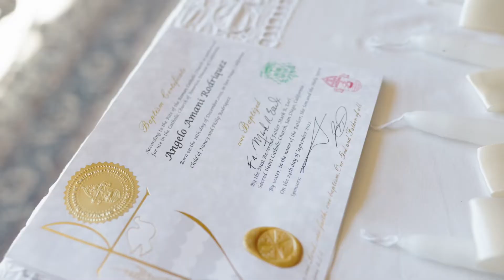We baptised Angelo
Hey MerXs Ryderz ♥️
Welcome back to mi canal

Please join me and celebrating the baptism of our baby boy Angelo

Let’s be amigis on social media ❣️

Most of the products used in my videos can be found on my storefront. 👉🏽Amazon storefront:

Here's a $10 off any Bake at Home order! for your first order at Porto's Bake at Home.

Want some bling? Checkout:
🔌 in MerXs for a discount

Love my lashes?!

Ynahpetsglamlashes.com & enter MerXs for a discount.

You can now go ahead and make your first purchase at sinceresally.com
Your 25% code  is: MERCEDES.25

Use code: NOVALUNA4DFJ

I love Grubhub! I can get food from my favorite restaurants, delivered straight to my door. I'm giving you $12 off your first-time Grubhub app order of $15+! You can thank me later :)

You should try DoorDash - the best way to get delivery from your favorite restaurants.

USE MY UBER CODE 🚗 I'm giving you $2 off each of your first 3 Uber rides. To accept, use code 'mercedess152ue' to sign up. Enjoy! Details:

It's the most affordable ride in town. Terms apply.

🍔 Hungry? Get $5 off your first order on Uber Eats with my code: eats-mercedess152ue